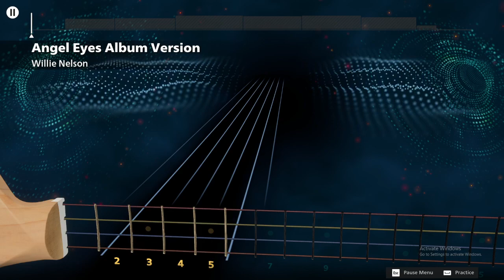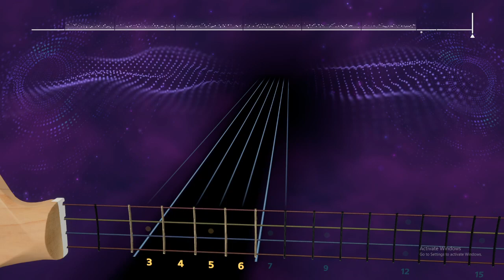"Angel Eyes Album Version" Willie Nelson - Rocksmith + (Bass)